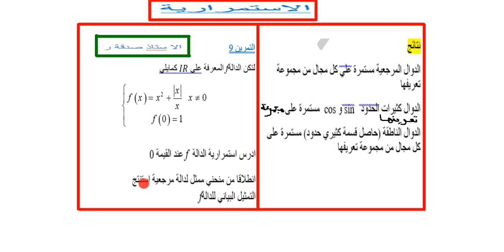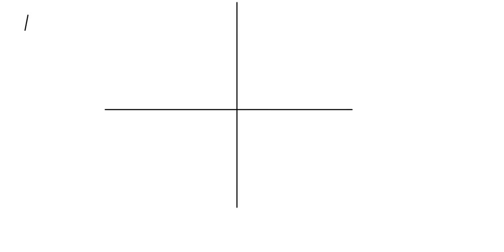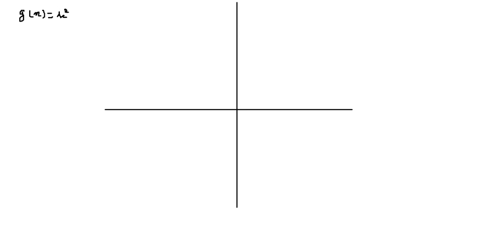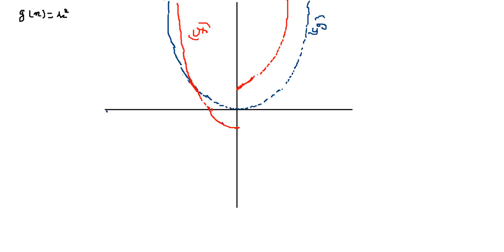الاستمرارية الجزء الثاني الاستاذ صدقة ر